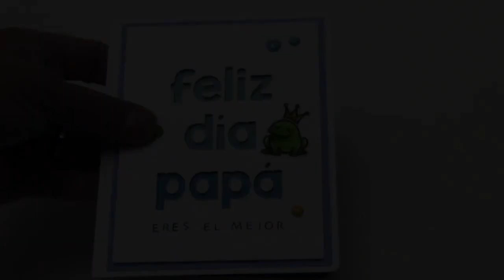Happy Father's Day!